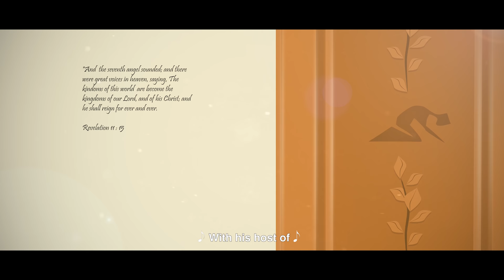B.C.S CENTENARY CELEBRATION (CARTOON TRAILER)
IN REVERENCE TO THE CENTENARY CELEBRATION, WE PRESENT TO YOU THE FIRST EVER CARTOON ANIMATION OF OUR MOST MARVELOUS FATHER THE MIGHTY MIGHTY.